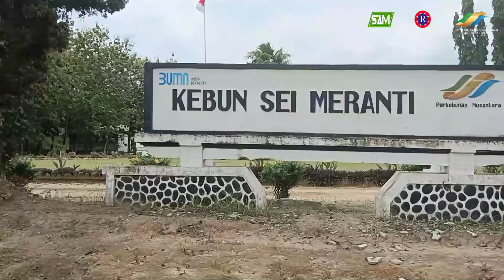ONE DAY GATHERING | PT Perkebunan Nusantara III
Cv. Siagian Agro Mandiri dan PT. Rolimex Kimia Nusamas mengadakan One Day Gathering dalam rangka menjalin kerja sama dan mempererat talisilahturahmi dengan PT Perkebunan Nusantara III.
disela sela acara One Day Gathering, PT. Rolimex Kimia Nusamas yang diwakili Oleh Bayu Hadi sebagai Agronomis Sumut-Aceh memberikan Pidato singkatnya dihadapan Para Staf dan Jajaran PT Perkebunan Nusantara III dan CV. Siagian Agro Mandiri selaku Penyelenggara Acara One Day Gathering ini yang dilaksanakan pada 14 Oktober 2022.